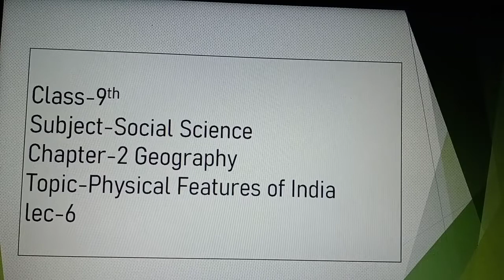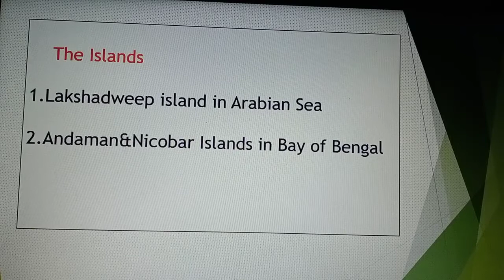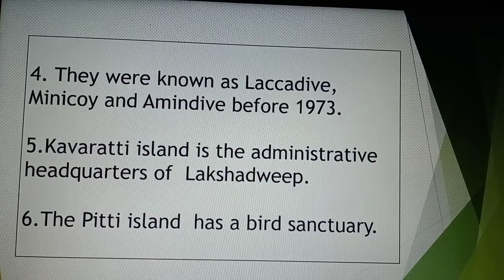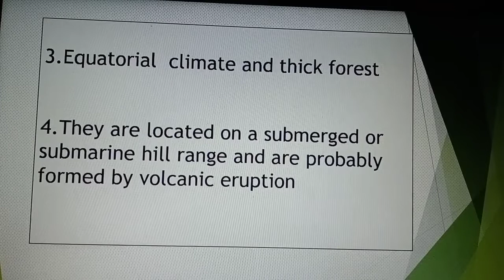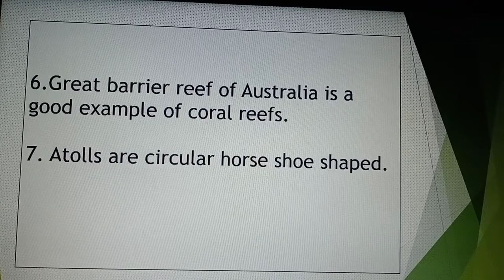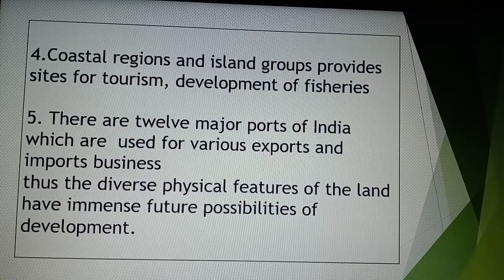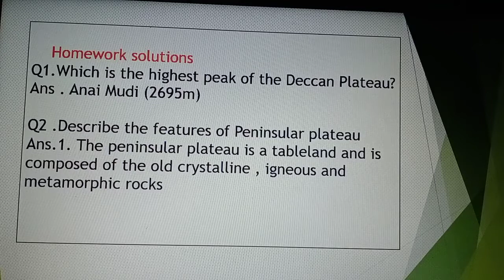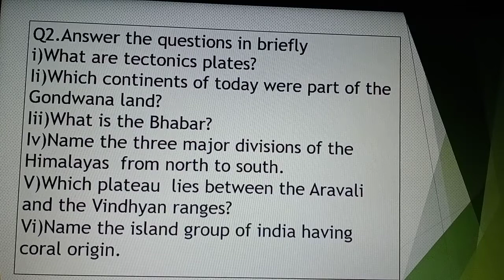Class 9, Day-48, Social Science, Chapter-2, Lecture-6, (Physical Features of India)